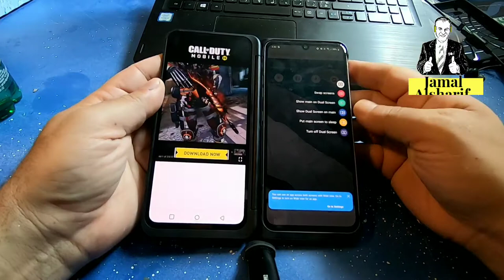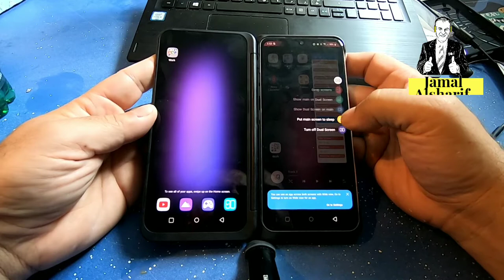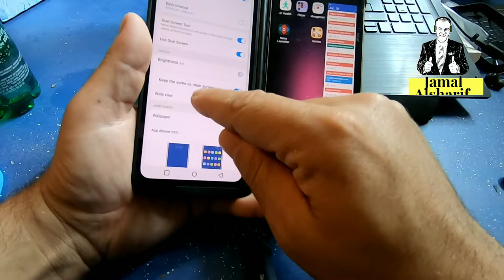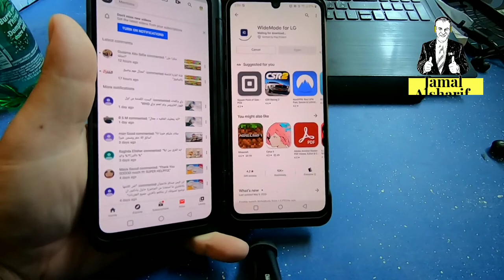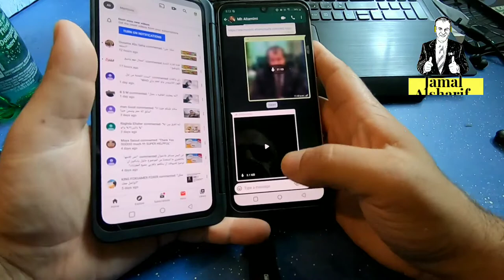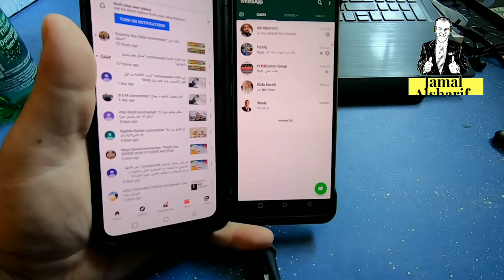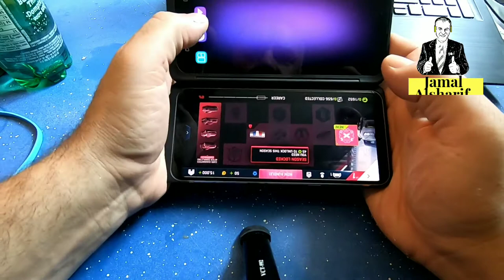أسرار الشاشة الثانية في LG v60